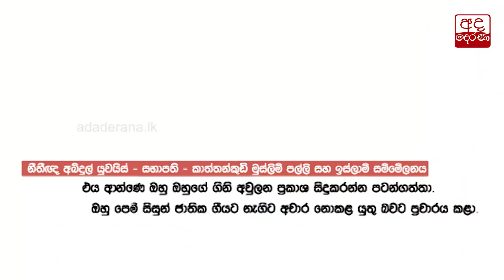හිස්බුල්ලාගේ කාලයේ කාත්තන්කුඩි ප්‍රදේශය අරාබිකරණයකට ලක්වුණා - නීතීඥ අබ්දුල් යුවයිස්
Kattankudy was Arabized during Hizbullah’s time - Chairman of Kattankudy Mosques and Islamic Federation
හිස්බුල්ලාගේ කාලයේ  කාත්තන්කුඩි ප්‍රදේශය අරාබිකරණයකට ලක්වුණා - කාත්තන්කුඩි මුස්ලිම් පල්ලි සහ ඉස්ලාම් සම්මේලනයේ සභාපති